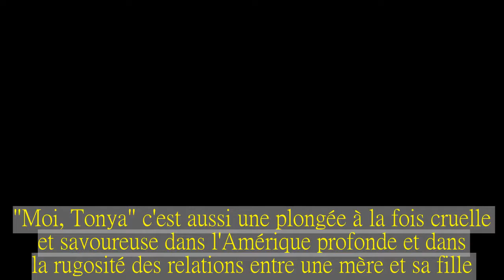le biopic sur Tonya Harding débute en salles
En janvier 1994, alors qu'elle est au sommet de son talent, Tonya Harding, la blonde, est impliquée dans une agression commise sur sa rivale Nancy Kerrigan, la brune, juste avant les Jeux olympiques de Lillehammer, en Norvège. En fait c'est l'entourage de Harding qui a commandité l'agression contre Karrigan. Mais dès lors, la blonde devient la méchante aux yeux de l'Amérique et elle paiera le prix fort en étant radiée de la Féderation américaine de patinage.
Plongée dans l'Amérique profonde.
"Pour moi, c'était l'histoire classique de quelqu'un qui est opprimé à la base, mais qui fait en sorte de réaliser son rêve américain. Et elle y parvient presque, et tout s'écroule", explique Margot Robbie, l'actrice qui interprète Tonya Harding à l'écran. "Moi, Tonya" c'est aussi une plongée à la fois cruelle et savoureuse dans l'Amérique profonde et dans la rugosité des relations entre une mère et sa fille.